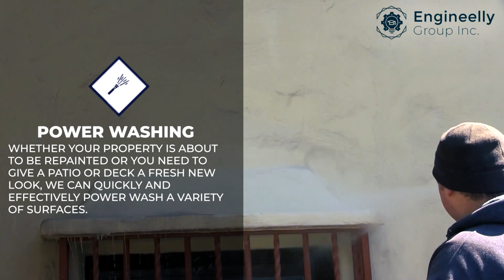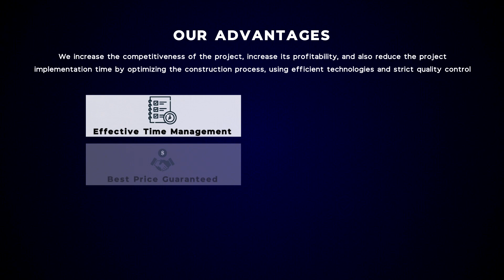Home Remodeling Company | Home Renovation Services | General Contractor in New York and New Jersey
We provide and specialize in both exterior and interior painting services for properties of various types, ranging from multifamily and commercial facilities, to residential and single family homes.

ROOFING: ASPHALT SHINGLE & FLAT
We provide a broad range of facilities and repairs for roofing. We have years of experience servicing different sizes and roof styles of multifamily and commercial properties.

SIDING: FIBER CEMENT, WOOD, VINYL, & STONE VENEER
We provide multi-family houses, commercial and residential properties with quality siding services and repairs. Which involves restoring or replacing existing siding materials to enable the  construction of a complete new structure.

WOOD REPLACEMENT
We can remove and repair exterior woods quickly and efficiently, especially when your property has corroded woods, sidings, or even the wood windows show visible signs of corrosiveness.

DUE DILIGENCE INSPECTIONS
We specialize in due diligence inspections at Engineelly, Inc. Our inspectors are both meticulous and experienced, so they know exactly what to look for to ensure that you get exactly what you pay for.

STAIRWELL REPAIR & INSTALLATION
We provide stair replacement facility services for multifamily properties and these service works include: exterior steps replacement/repairs, fire exits and interior stairs repairs/replacements.  We also have craftsmen who can render assistance to you, if you need a full staircase or stair tread replacement.

CUSTOM IRON WORK & WELDING REPAIR
We provide quality services in Metal landing projects, walkways, bridges, and wrought iron fences of all kinds, using the best quality materials needed for customizing and building each iron work & welding service.

GUTTER & DOWNSPOUT INSTALLATION
Regardless of the type of roofing system or property you have, we can offer a replacement of gutters or perform new installations, and also provide installation of downspouts.

POWER WASHING
We can quickly and effectively power wash a variety of surfaces, whether your property is about to be repainted or you need to give your patio or deck a makeover.

BALCONY/PATIO REPAIR & REPLACEMENT
Does your property have an outdoor area that is not used due to an outmoded appearance or dangerous structure? We are available to provide you with a lasting solution to all outmoded areas and  also fix issues connected with residential and commercial building patios, railings, balcony structures and more, and if you simply need  a replacement for them, we are also at your service.

OUTDOOR RECREATIONAL AREAS
If you have a multifamily, commercial or residential building, we can use some part of it's exterior space and redesign it into a recreational area.

CONCRETE INSTALLATION & REPAIR
As professionals, we can fix or rebuild and replace concrete sidewalks, outdoor patios and a number of other common areas.

ASPHALT REPAIR, SEAL COAT & STRIPING
We are skilled professionals providing quality asphalt crack repair solutions, pothole repairs or any other damage related to multifamily buildings, commercial and residential properties and more.

FENCE REPAIR & REPLACEMENT
We offer metal and wood fence repair and replacement services for multifamily, commercial, and residential property owners and residents . To ensure customer satisfaction, we provide the best service options within these categories.

WINDOW, SCREEN, AND DOOR REPLACEMENT
We provide the best services for your assistance, whether your residential/commercial  property needs installation of French doors, and sliding doors, or perhaps just a basic door replacement.

CARPORT & GARAGE CONSTRUCTION/ REMODEL
Is a new garage or carport building needed for your property? For all types of properties, we can repair or replace carports, garage doors and garage exteriors.

INTERIOR RENOVATIONS
Our innovative solution for interior renovation services are very detailed.